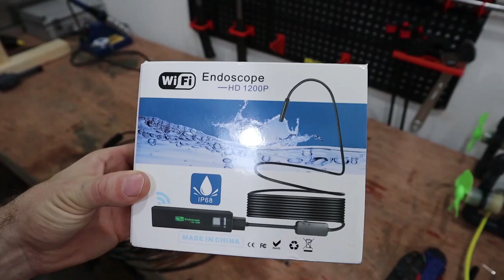Underwater Drone Build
I built this underwater drone using parts only hand tools and parts from Amazon, is easy to do and this video will show you the whole process i used to make the underwater drone.

This underwater drone is based on the Sea Perch and i have added my own underwater wifi camera, search light and ROV control box, here is a list of most parts from Amazon.

Shoot Diving Light / Go pro housing UK

Endoscope WIFI Camera UK

Toilet Bowl Wax {waterproof motors} UK

12V - 24V Motor UK

Here is an Amazon Links to the Printer i am using

UK Amazon
Ender 3 Pro Printer
Ender 3 Printer (older version)

Thankyou